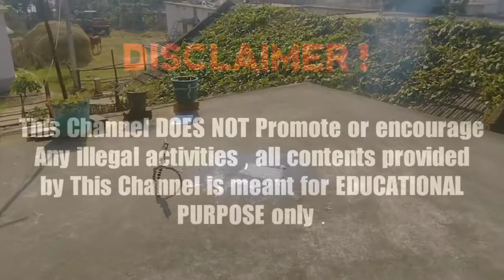balloon bomb making DJ ||desi jugad channel|| first video